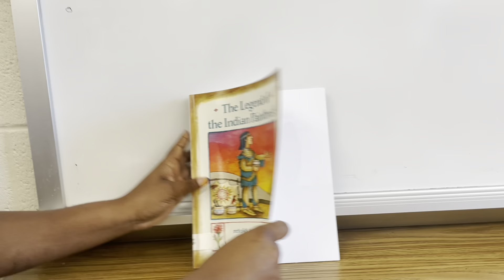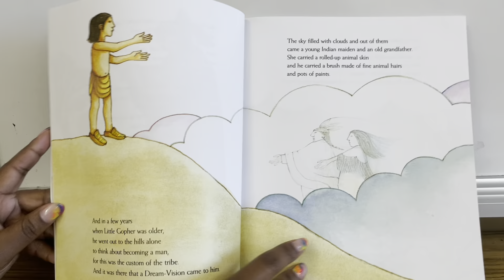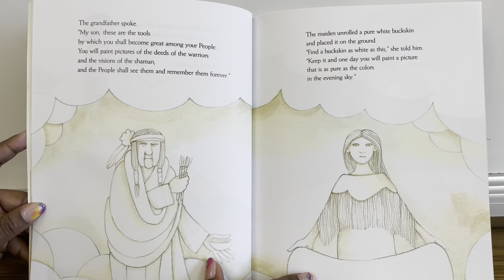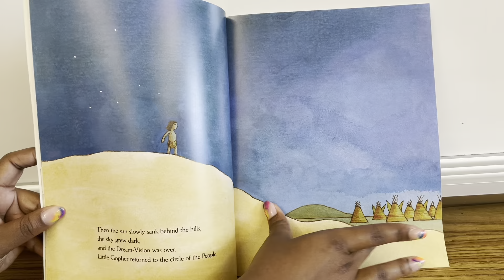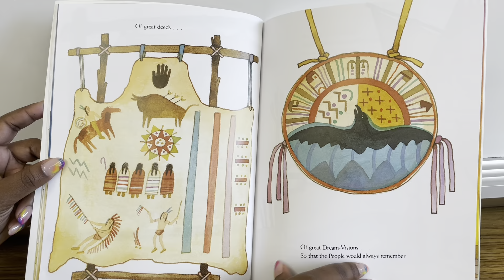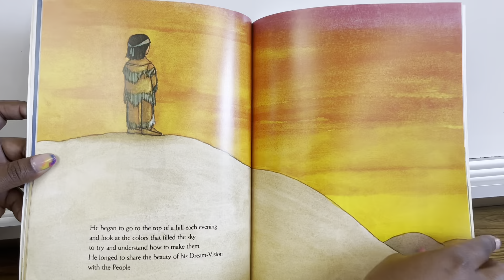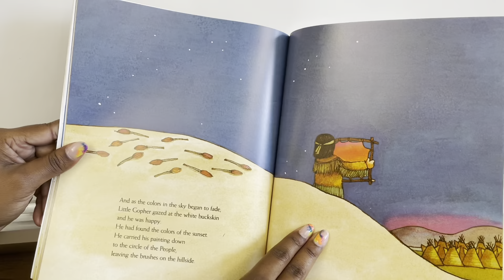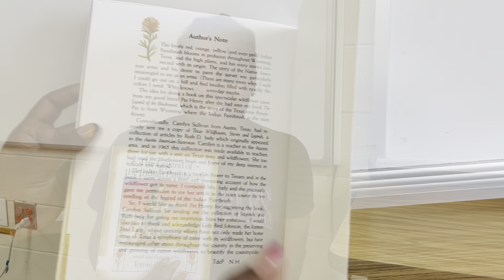The Legend of the Indian Paintbrush